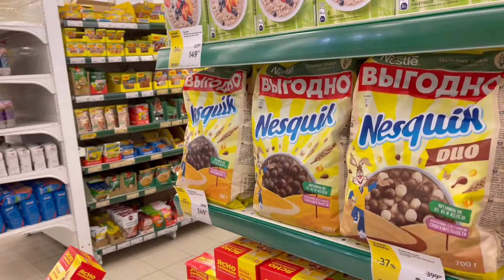Как думаете что купила?